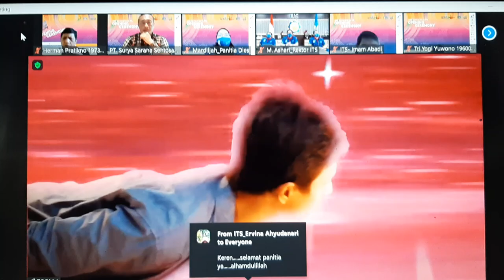Opening Ceremony Dies Natalis ke-61 ITS Surabaya, 9 September 2021